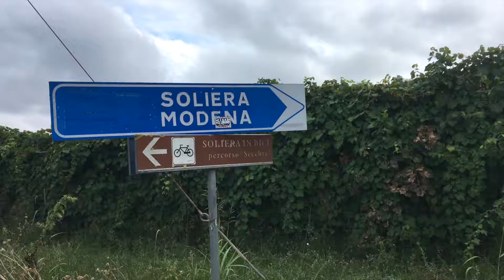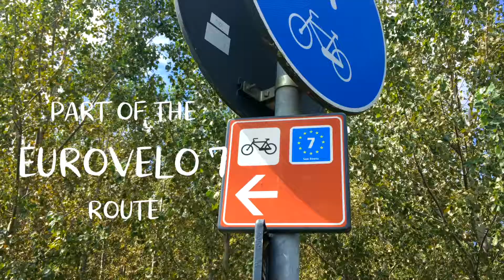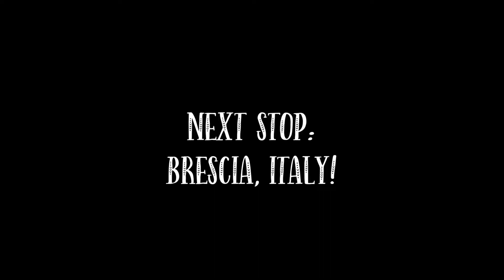Cycling Italy Part 3 (RaD Ep 3): Modena to Mantua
The ride from Modena to Mantua ('Montova' in Italian...it's the same place!). Great day spinning on the awesome Seccia cycle path almost the entire way there. Pavement and gravel and being raised above the road made it a little more interesting. LOVE being away from traffic. Let's riiiiide!

++Wait, what's RaD?: Ryan And Darin (that's us! yes...we both have boy names...is that weird?). Get it? ...r And d...

++The Adventure: riding our bikes around a bunch of different places in this world for a year. woohoooo